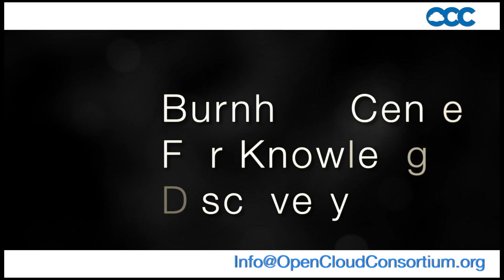An Introduction to the Open Cloud Consortium (OCC)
A brief overview of the Open Cloud Consortium and the Open Science Data Cloud.   Learn more about our different working groups like Bionimbus and Project Matsu, about our vision for the future of scientific discovery, and about how to obtain a PIRE fellowship.